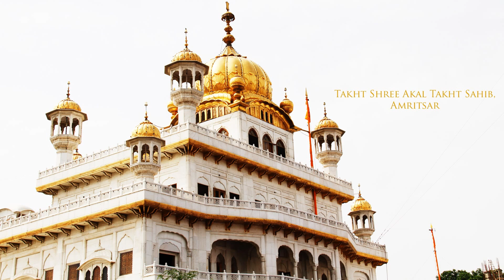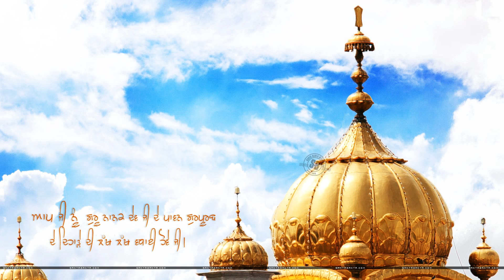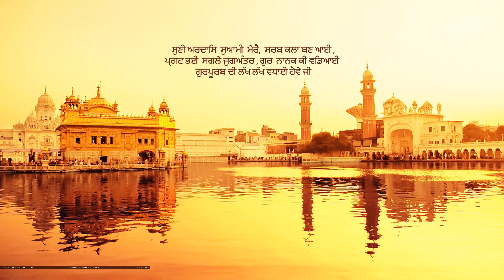Joginder Singh Rirar || Mann Vajiyan Vadhaian || New Punjabi Song 2017|| Anand Music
Song :- Mann Vajiyan Vadhaian
Singer :- Joginder Singh Rirar
Album :- Mann Vajiyan Vadhaian
Producer :- Mukesh Kumar
Lyics :- Guru Granth Sahib Ji